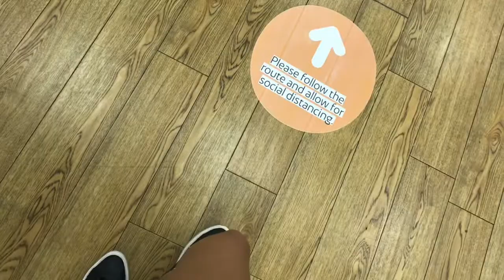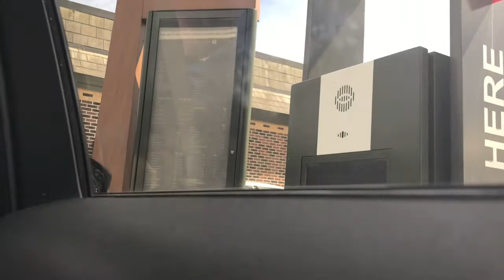Sleepover at my Aunties 💜💗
Hi
A bit more exiting vlog lockdown is being lifted slowly so I have a lot of exciting things to come can’t wait
Hope you enjoyed XoXobethXoXo

🦋Links 🦋